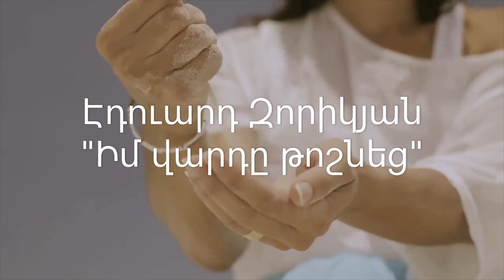"Իմ վարդը թոշնեց" Էդուարդ Զորիկյան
Ասմունքում է հեղինակը։
Բանաստեղծությունը Էդուարդ Զորիկյանի "Ազատության անունն է սեր" ժողովածուից է։